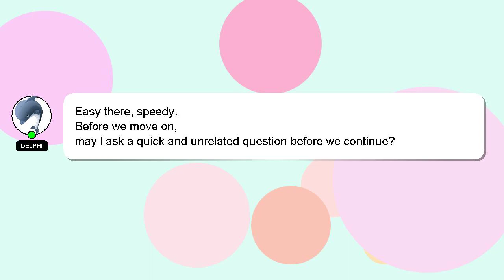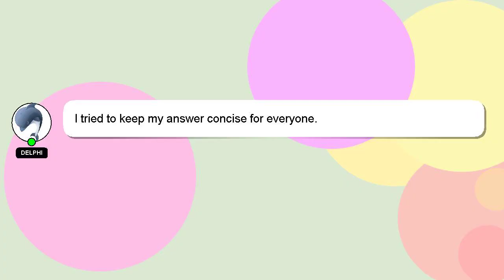How to join hudl team?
Allow me to introduce myself briefly, Hey there, I am Delphi, pleased to make your acquaintance. I am here to aid you in getting answers to your questions. - How to join hudl team?

I will 'heart' your answer to show my gratitude for your contribution.

*2 What we are experimenting :*